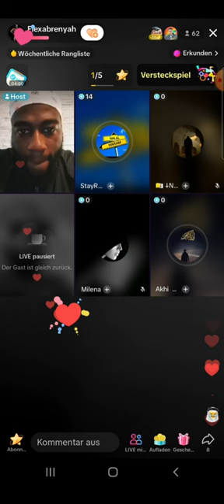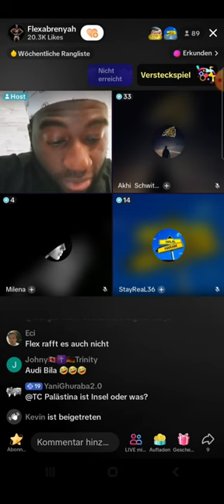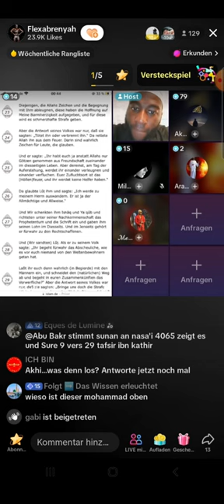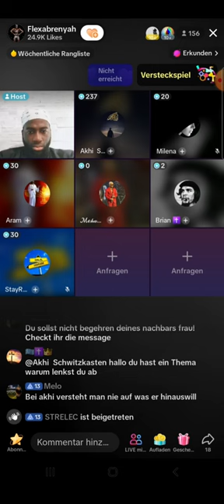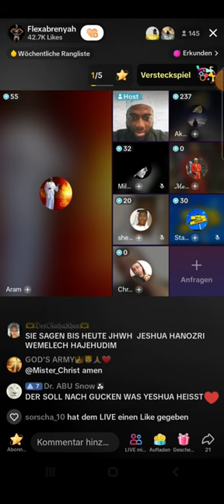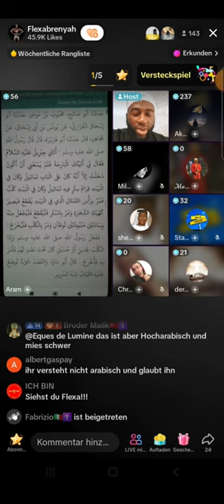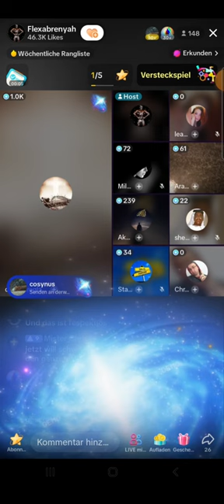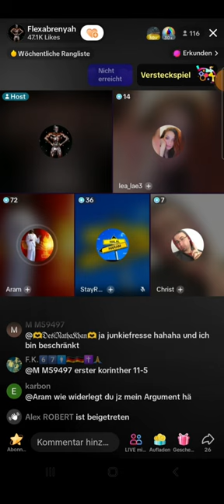Flexabrenyah Abend-Debatten ❗❗ 23.09 | Milena | ARAM | Wurde Mohamed prophezeit?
Flexabrenyah Abend-Debatten ❗❗ 23.09 | Milena | ARAM | Wurde Mohamed in der Bibel offenbart?